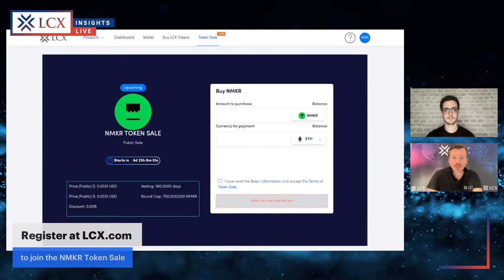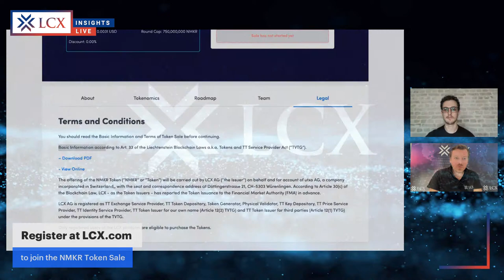NFT Maker $NMKR | Patrick Tobler | LCX Insights Live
Topic: NFT Maker and $NMKR Token - All You Need to Know.
Guest: Patrick Tobler, CEO & Founder at NFT Maker
LCX Insights Live is hosted by Monty C. M. Metzger, CEO, and Founder at LCX.com.

0:00 - NFT Maker $NMKR
1:58 - Start of the show
3:05 - LCX Introduction
4:15 - Today’s Show title : “NFT Maker $NMKR”
5:17 - What is NFT Maker?
7:03 - How did NFT maker started?
9:15 - From early prototype to working product how’s NFT maker today?
11:32 - what is NFT (Non fungible token)?
13:55 - What is the goal of NFT Maker?
16:48 - What is NFT Maker pro?
19:25 - What is NFT Maker marketplace?
21:07 - What is NFT Maker wallet?
22:55 - What is NFT Maker stake pool?
24:20 - What is NFT Maker game launchpad?
27:35 - Insight on $NMKR token
31:05 - Why is the $NMKR token is on cardano?
33:33 -How’s NFT Maker infrastructure?
36:15 - NFT Maker Team
39:30 - Know more about $NMKR token sale
41:29 - $NMKR token sale starts at 18th april 6:00PM CET
42:08 - Community Question - ​why did NFT MAKER chose LCX?
46:48 - Community Question - What are the criteria followed before selecting the company for token sale?
48:55 - How Participate in NFT maker sale?
52:00 - Roadmap of NFT Maker
55:05 - How you see development and advantage of being an European startup?
58:27 - Community Question - What will make $NMKR stand out as other developers copy it the tech?
59:44 - Community Question - ​how many users does NFT Maker have currently and where do you see those numbers in a year or so?
1:00:46 - Community Question - How many NMKR tokens can each individual person purchase during Public Sale?
1:01:12 - Community Question - how many rounds of sale will be available on LCX and what are the lockups?
1:01:43 - Community Question - What utilities does the token have and what would result in value accrual for the token?
1:05:30 - Community Question - Will you try to take NFT-MAKER ahead of the curve by expanding NFT-MAKER beyond 10k collection-style NFTs? And if so, how?
1:07:28 - Community Question - Why don't you replicate Cardano protocol instead of building on it for more adoption?
1:09:49 - Community Question - Will Nft maker move onto different chains, is this a plan or will it stay towards cardano
1:11:02 - Community Question - ​What price do you predict of $NMKR token?